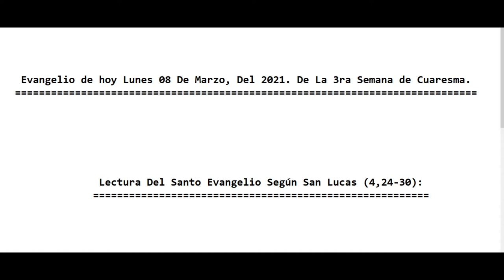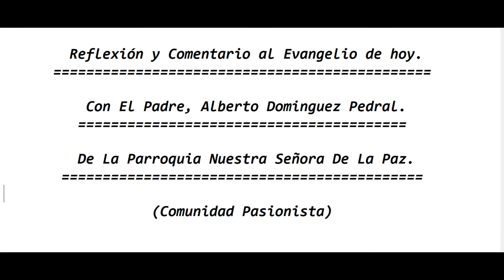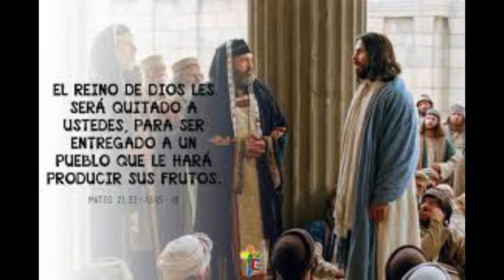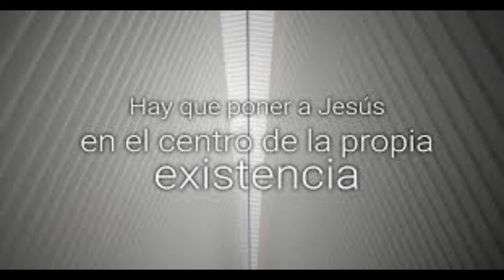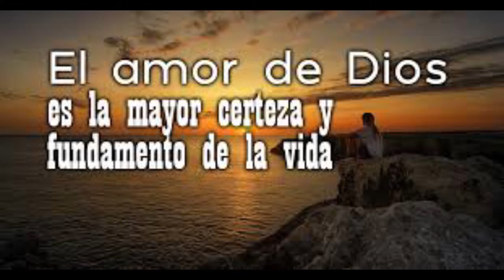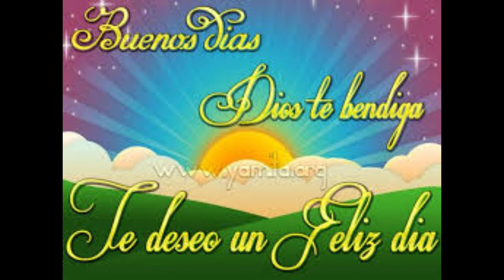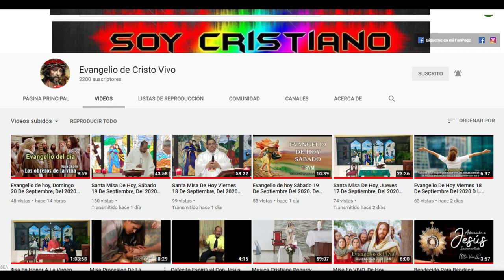Evangelio de hoy Lunes 08 De Marzo, Del 2021. De La 3ra Semana de Cuaresma. Con El Padre Alberto.